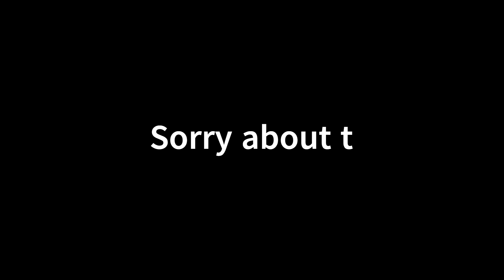Destiny - So I bought the DLC.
When they cut the price in half I caved in and bought the DLC and have been generally pleasantly surprised. A bit confused about the bit of killing the Witness in the cutscene at 01:30 since I am at the time of recording at 32 parts of the main story quest out of 35 parts, but okay.

Me: "You can change your appearance now?!?"
Cayde-6: "Okaaaaay Guardian. Don't go too wild!"